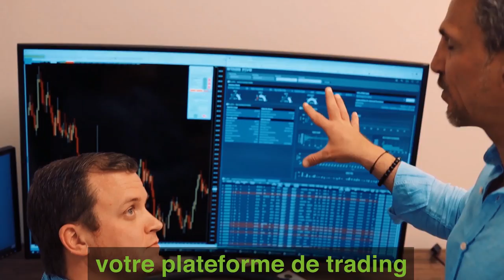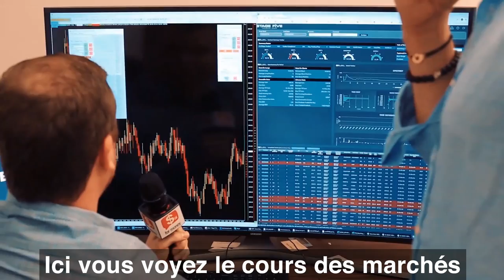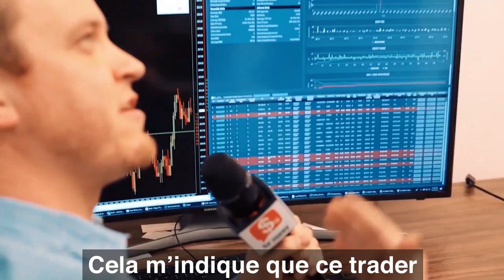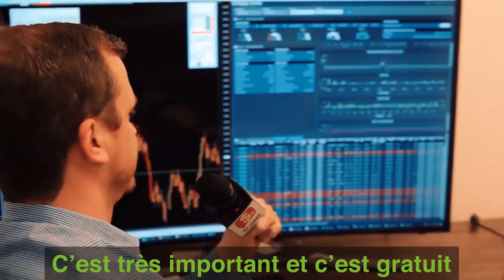Trading des Futures avec Stage 5 et tradersalertes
Luc, tradersalertes.com, interview l'un des meilleurs brokers futures américains, STAGE 5. Enfin disponible en France.
Stage 5 est 100% compatible avec les tradersalertes.
Ouvrez un compte futures à partir de 1500€ et faites vos opérations de trading sur les indices américains en mini lots.

Tradersalertes recommande Stage 5. Broker de confiance des futures.